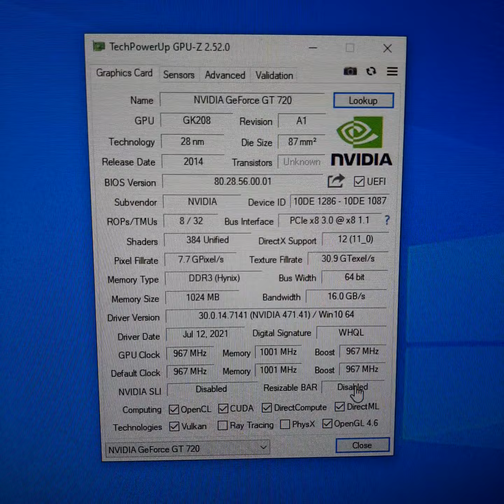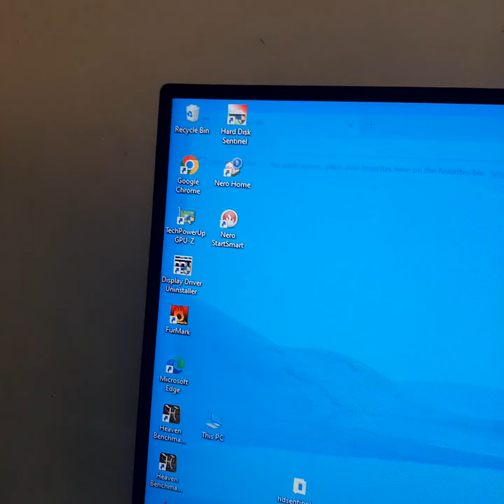NVIDIA GeForce GT 720 GT720 1GB GDDR3 64 Bit M******a